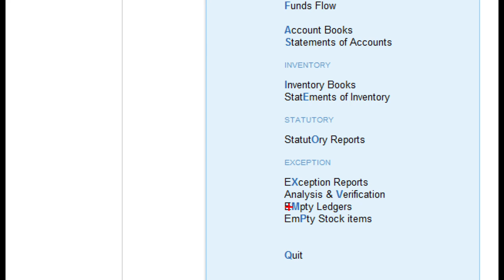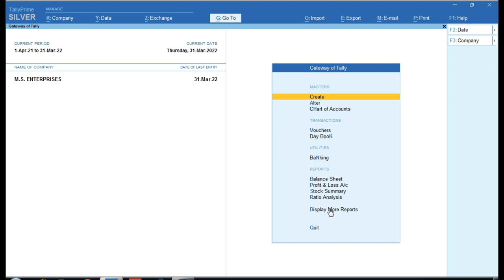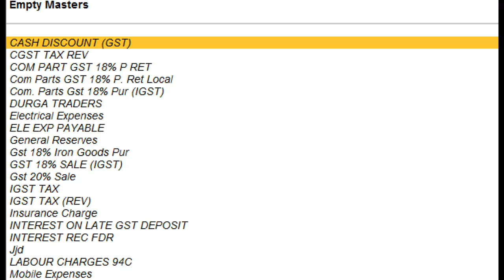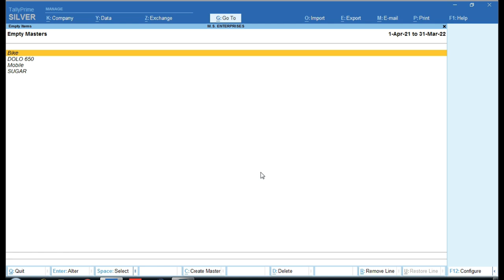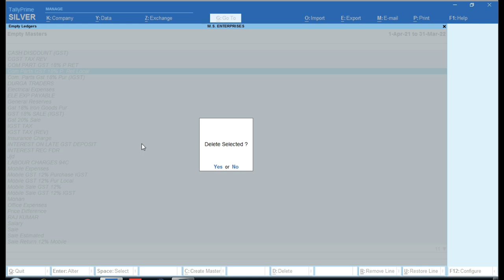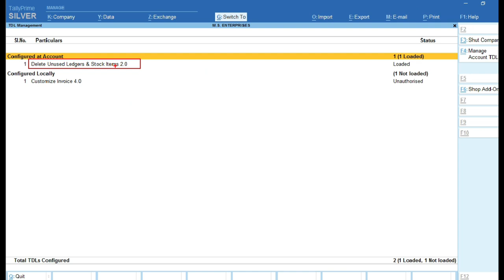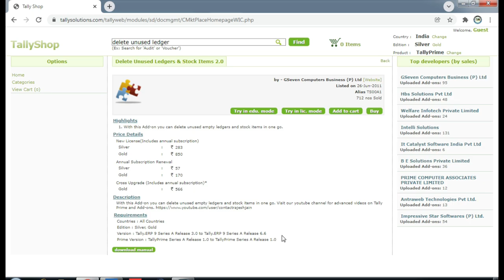How Delete Unused Ledger in Tally Prime | How Delete Unused Stock Items in Tally Prime